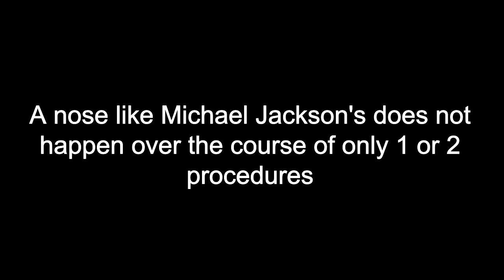Michael Jackson's Nose Damage SHOCKING PHOTO OF COLLAPSE#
Shocking photo which exposes the collapse, damage and missing cartilage of Michael Jackson's ruined nose after he had at least 12 nose jobs. You don't get a nose like Michael Jackson's from just 1 or 2 procedures.